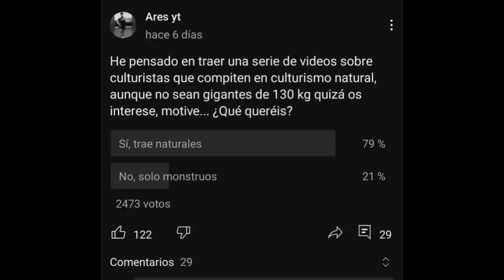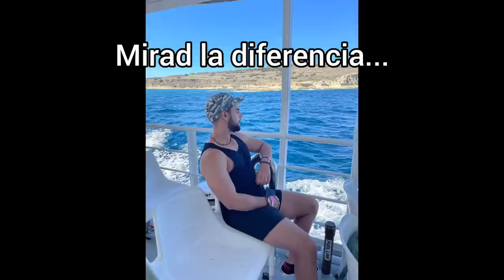Kevin Hernández | Campeón CULTURISMO NATURAL | CAPÍTULO 1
Kevin Hernández, un campeon de España y mundial de 2021 en culturismo natural, en una federación que hace controles antidoping. Hoy voy a contaros un poco más sobre él, a analizar y opinar sobre su físico y a juzgar según mi perspectiva y opinión si es natural o no. Este es el 1° capítulo de culturistas naturales, y vendrán más. Me he puesto mi chaleco antibalas para tremenda gu3err4 que se va a armar en los comentarios jaja.